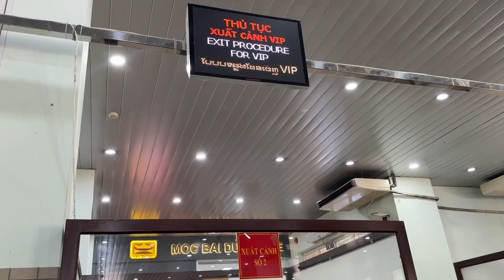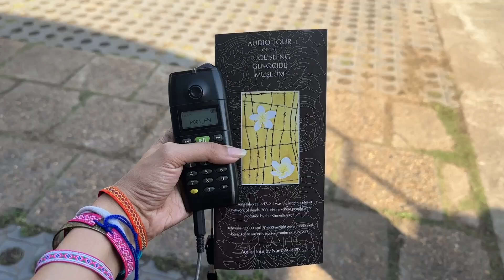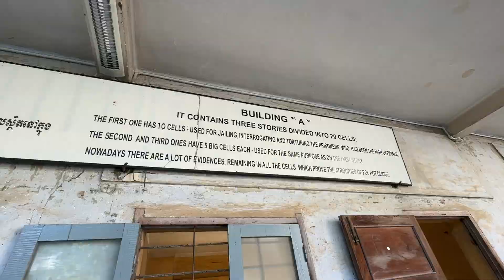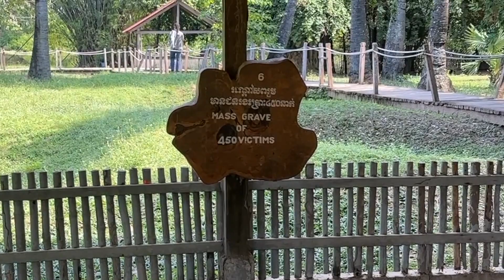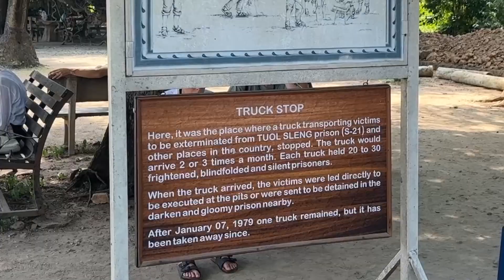TOUR OF S-21 PRISON + KILLING FIELDS | PHNOM PENH - CAMBODIA | Cambodian Mass Genocide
Are you aware of the Cambodian Mass Genocide? In this video, Let's go on a tour of S-21 prison and Killing Fields; sites of torture and mass execution of prisoners during the tragic Cambodian Genocide under the regime of Pol Pot.